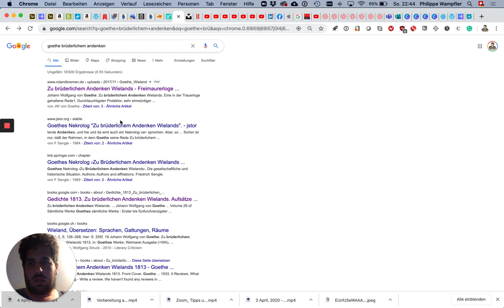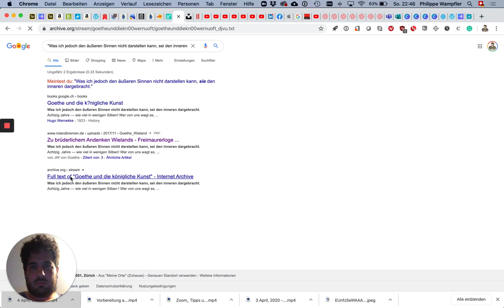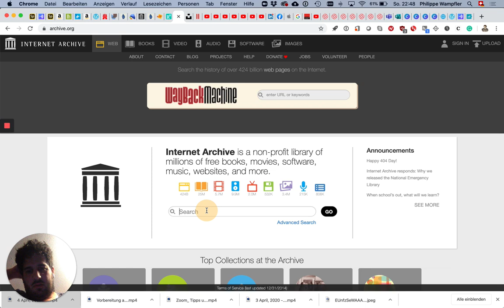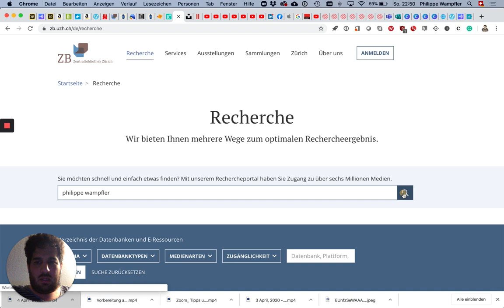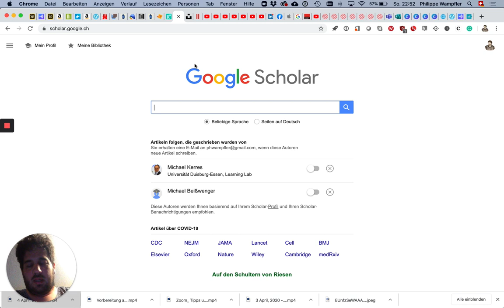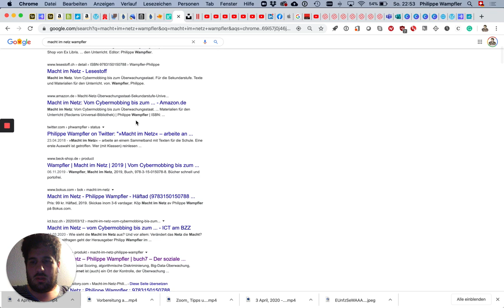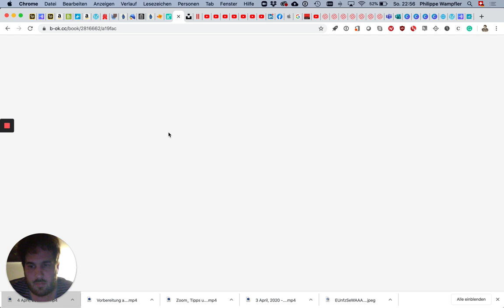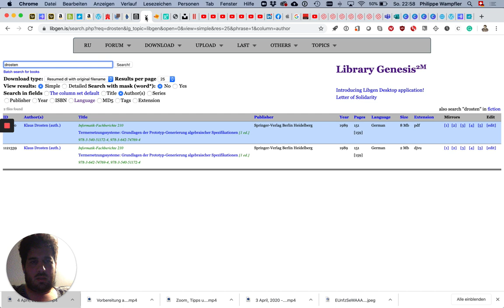Folge 41: Bücher und Texte im Netz finden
Wie findet man Bücher und Texte im Netz?
Ich stelle folgende Seiten vor (deren Nutzung nicht überall legal ist, bitte abklären!):
zb.uzh.ch